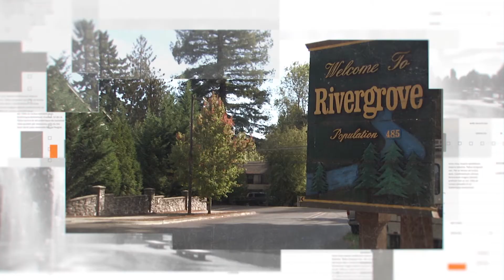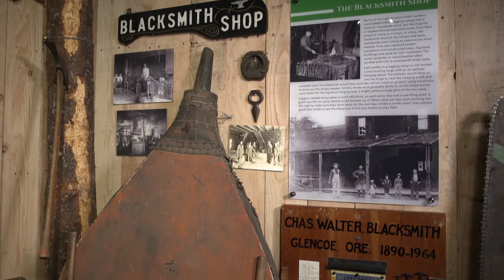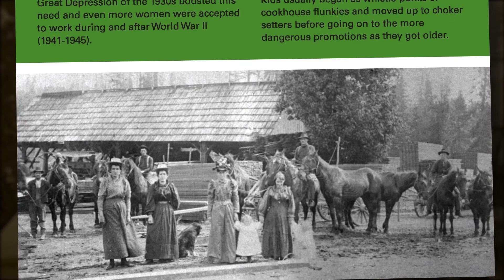City Talk - Washington County Museum